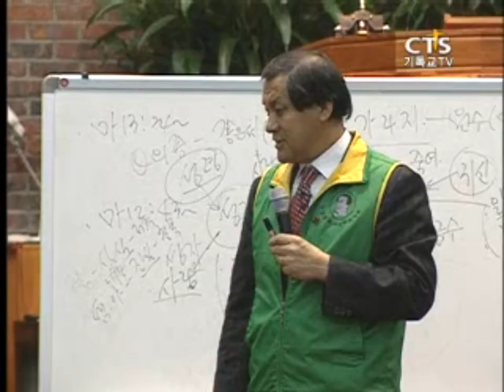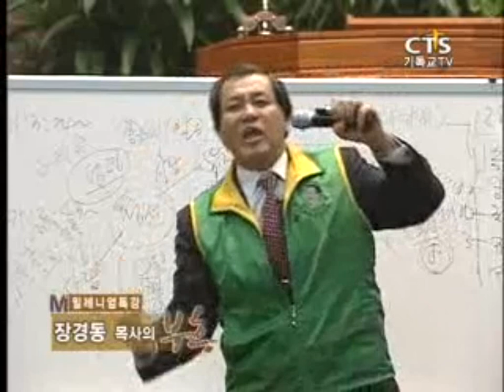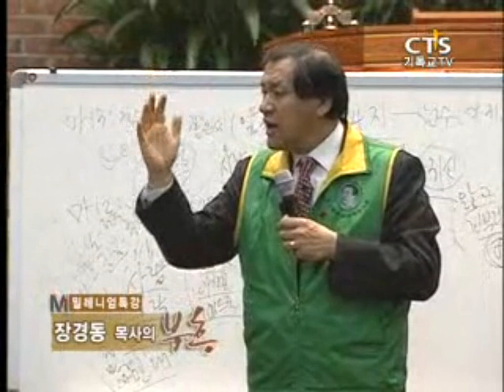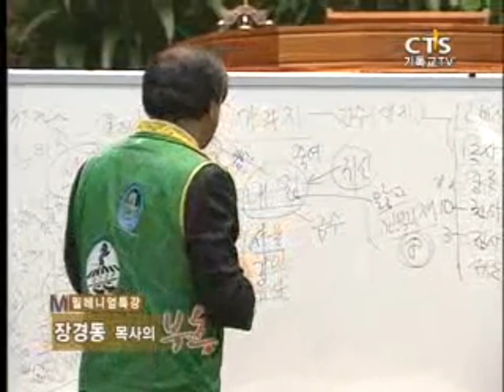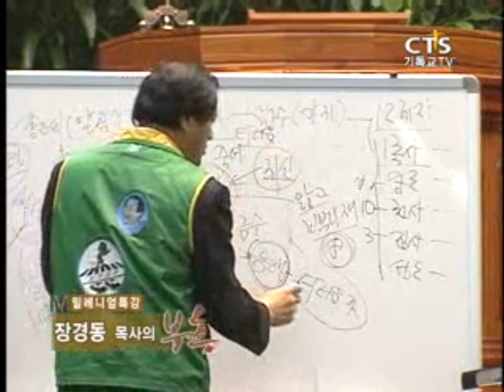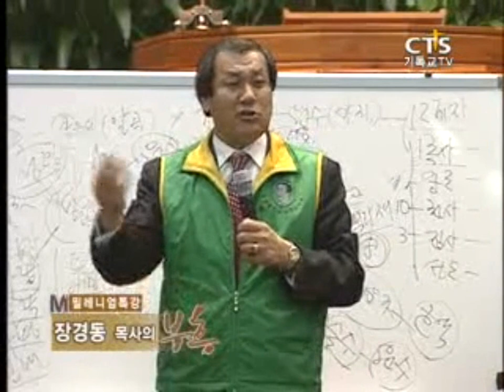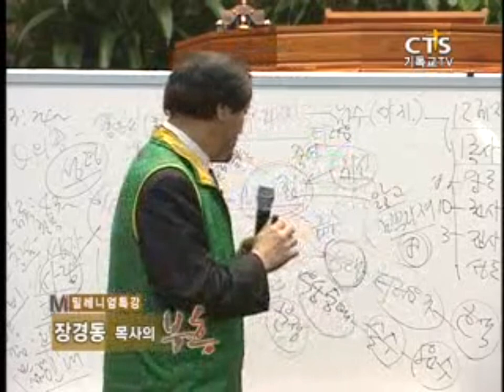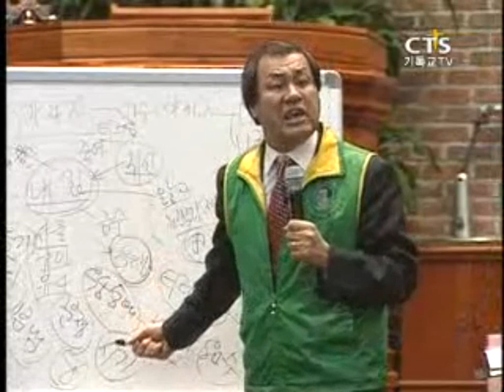SSS급 추천강의-장경동목사의 부흥특강 - 성자다운 삶 2부(암적존재 지역감정)